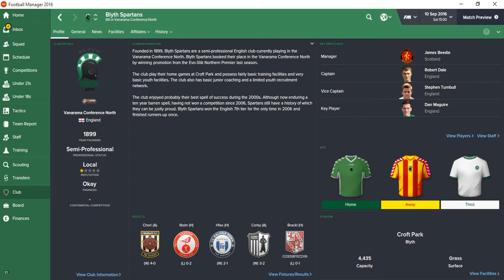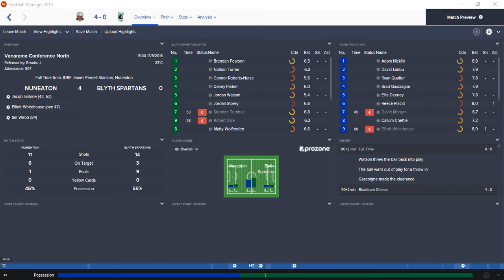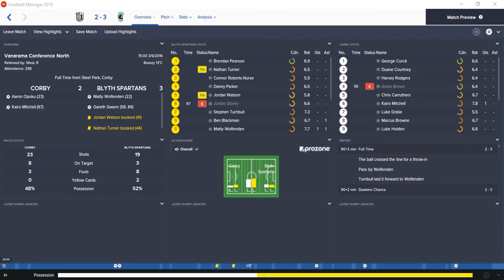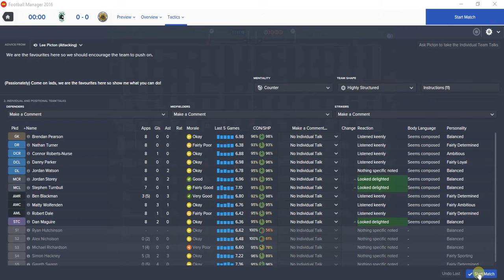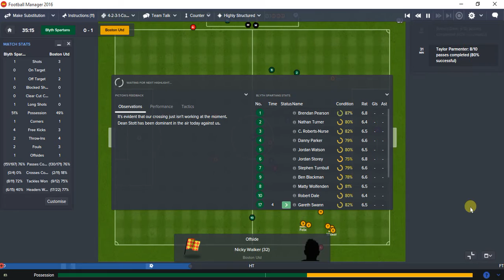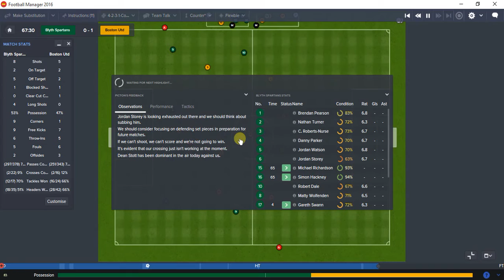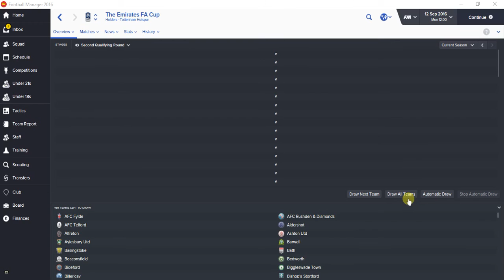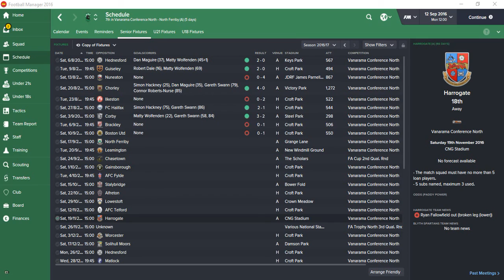Football Manager 2016: Blyth Spartans - Rags To Riches - Ep.14 - REMEMBER THE NAME!